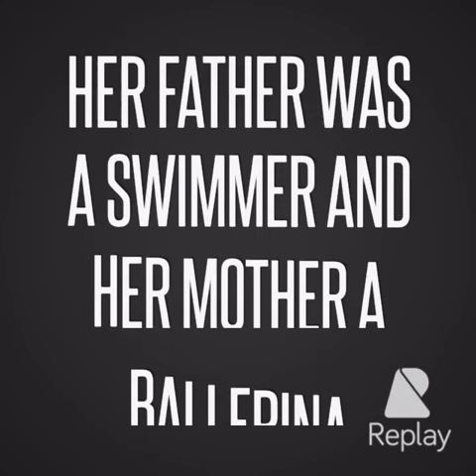Yana Kudryavtseva- official pictures of Y.K. 1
Hey!👋🏼
There is a new video👆🏻
I hope i enjoi it🙏🏼
I made it!✌🏼️
Please subscrieb to my chanell!😊
Watch out!!!😉 I will post a new video soon!!!🔜
                       😊😚!BYE-BYE!😚😊